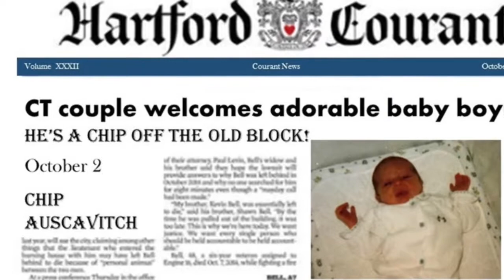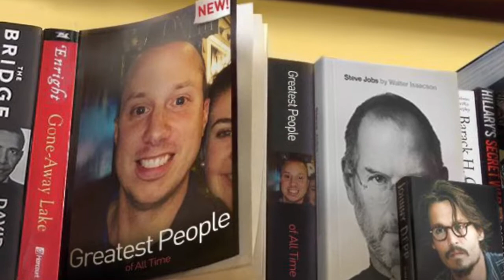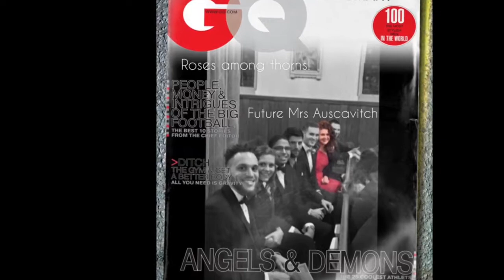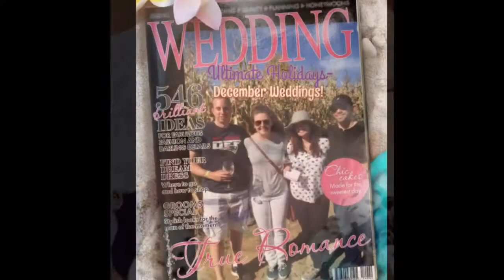Meredith & Chip Showers if Happiness